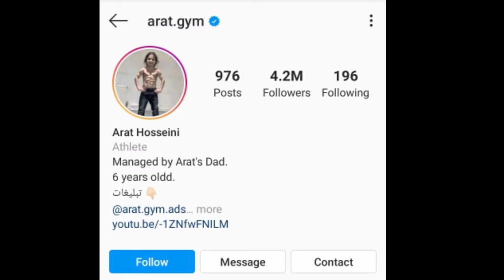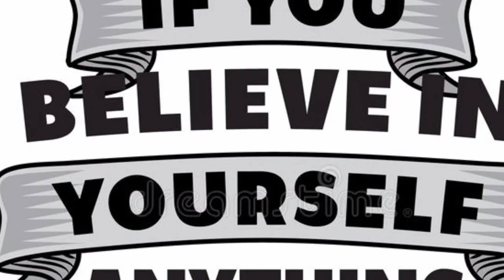arathosseini 6yearsold Iran child bhuvi football gymnastic tamil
Arat hosseini Seyed Arat Hosseini, son of Seyed Mohammad Hosseini, was born on October 9, 2013 in the green area of ​​Babol, Bahar Naranj. This prodigy and genius child, under the coaching of his father, started his activity in gymnastics  great foot ball palyer

Insta I'd :bhuvi _ the _ Voyager
# Voyagediaries#bhuvi#arat